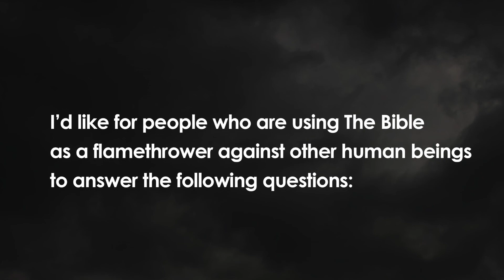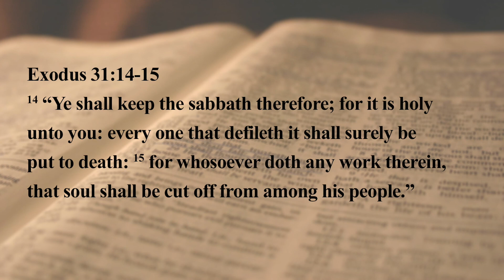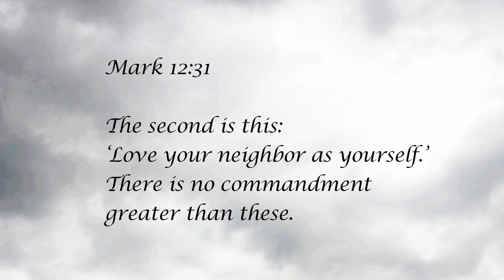Christian Values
Our civilization has evolved since biblical times. Many direct quotes from The Bible are no longer relevant to the way we live today in free society and should not be used by some to legislate how others should live their lives.